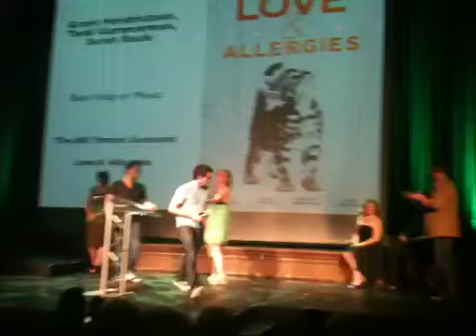SATO48 2010 "Best Song and Music Award"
This is Brandon Goodwin and Nate Black accepting an award on behalf of; Grant Hendrickson, Todd Gummerman, Sarah Reule at the SATO48 awards show for their creation "Love and Allergies".